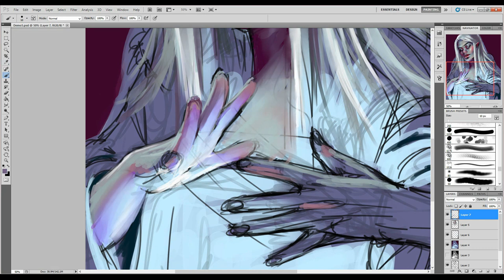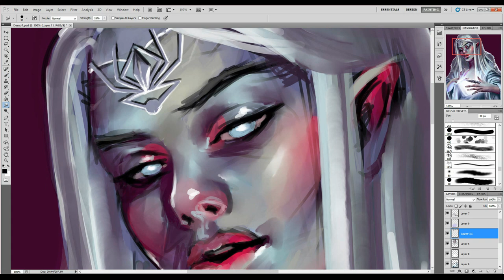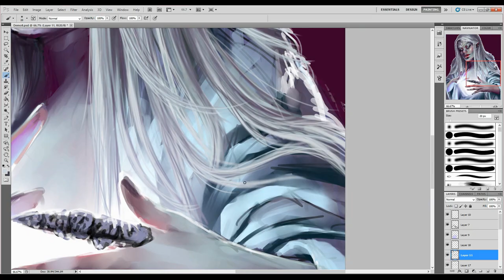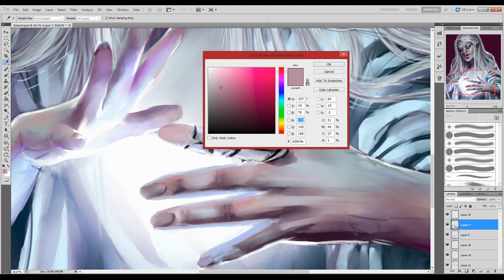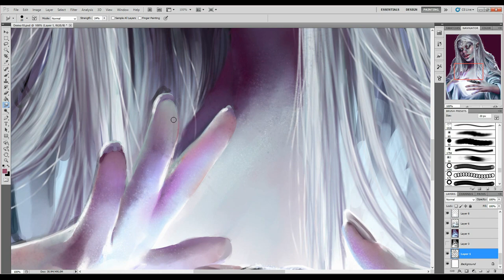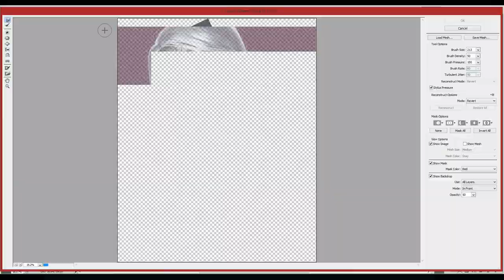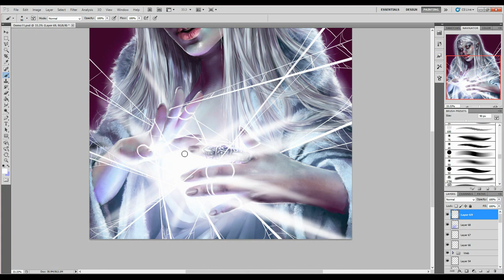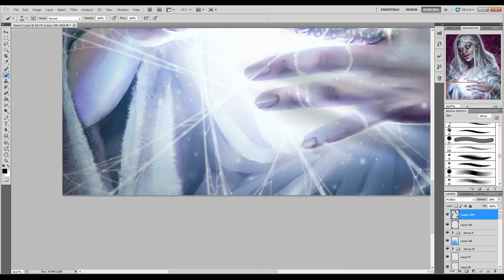"Web of Fate" - Digital Painting Process Time Lapse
Digital painting created in Photoshop CS5 on a Surface Pro 2. Recorded with BB Flashback Express.
This painting was created to be shown as a part of a demo during a talk I was giving at a local library on the 28th of last month.

You can find more process videos on my channel!